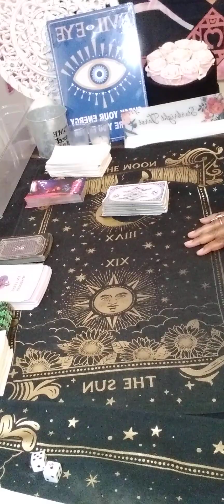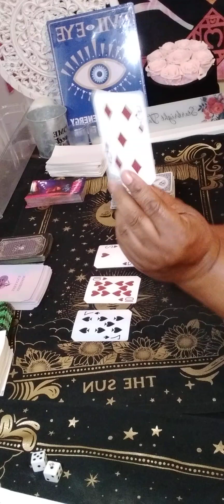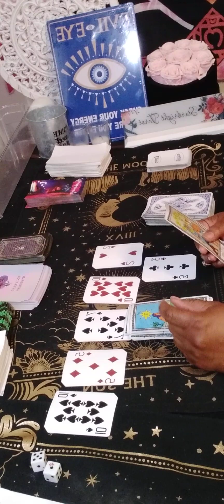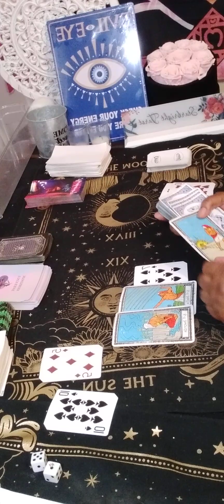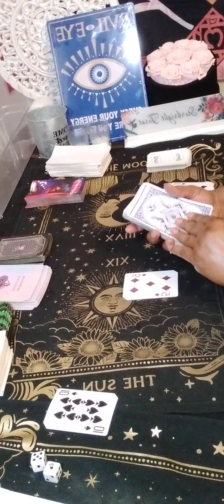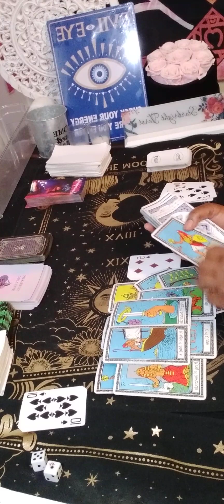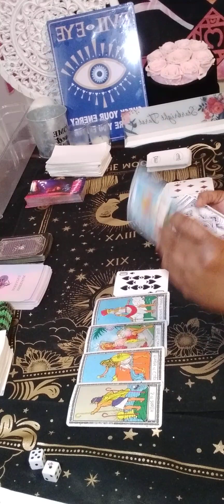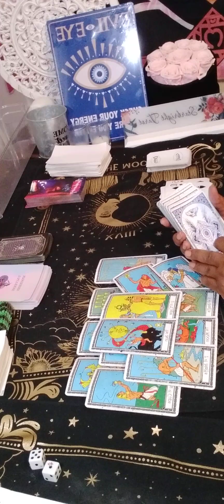OMG VIRGO SOMEONE WANTS TO MARRY YOU AND THIS PERSON COULD BRING YOU WEALTH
Or

 I charge

15 minutes $60.00

20 minutes $80.00

30 minutes $112.00

dollars  to my  channel .You will get a reading using every tarot cards in my deck. It will be a  video on YouTube private, only you can view it.  Serious inquiries only! Everything you need to know is on here. Turn around time 3 to 12 hours. If you want it less k8ZsFPrFUr8 lthen 3 hour emergency reading, it will be 80 dollars. My cut off time is 3pm .After 3pm you will receive it the next day.I will start back during readings at 11am. Thank you for understanding!

 Or

What questions you want answers. Three major questions please.Turn around time is 3 to12 hour, If it is after 3pm you will receive it the next day.I will start back during readings at 11 am. please do not ask what month and date this person will  return to you . I do not give people date and time.YOur reading will only be displayed for 1 week!

I am a reader that is very intuitive. No, I did not go to any fancy tarot school. This gift was passed on through generations.I am a cancer moon. I want to help all signs with relations, finance, and work. What leads me to my spiritual path, when I met a narcissist. It was a very painful journey. I am here to let you know who you are dealing with. I am a new reader trying to grow my channel. I am a different kind of reader. I do my own style of reading. NO refund will not offer. The user is responsible for his or her own life choices and decisions.

virgo new love tarot reading today
virgo

virgo tarot

new love
 Cancer tarot january 2024
january 2024 cancer